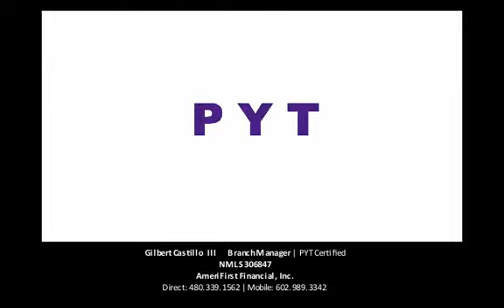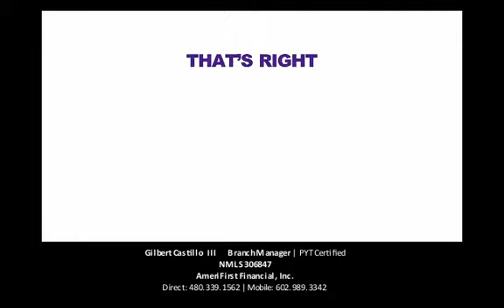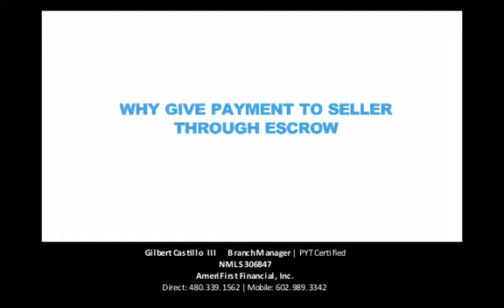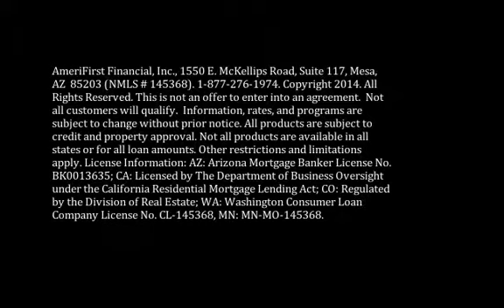Gilbert Castillo- Buyers: Your PYT Lender in Scottsdale, AZ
Gilbert Castillo, PYT Lender in Scottsdale, AZ

Looking for a PYT Lender?  Look no further as Gilbert Castillo is a PYT Certified Lender.

Gilbert Castillo III, PYT Lender

Branch Manager Gilbert Castillo III is announcing AmeriFirst Financial's new program- Protect Your Transaction.  As a PYT Lender, Gilbert Castillo will guide your clients to a successful closing and with our exclusive Certificate of Assurance, buyers can buy with confidence.

As a certified PYT Loan Officer as well as the Branch Manager, Gilbert Castillo's team of loan officers are ready to serve.

Gilbert Castillo III- Your PYT Lender of choice.

Gilbert Castillo IIIBranch Manager |  PYT Certified
NMLS 306847
AmeriFirst Financial, Inc. | NMLS 145368
AmeriFirst Financial, Inc.
14350 N. 87th  Street  Suite 310

AmeriFirst Financial, Inc., 1550 E. McKellips Road, Suite 117, Mesa, AZ  85203 (NMLS # 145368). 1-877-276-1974. This is not an offer to enter into an agreement.  Not all customers will qualify.  Information, rates, and programs are subject to change without prior notice. All products are subject to credit and property approval. Not all products are available in all states or for all loan amounts. Other restrictions and limitations apply. License Information: AZ: Arizona Mortgage Banker License No. BK0013635; CA: Licensed by The Department of Business Oversight under the California Residential Mortgage Lending Act; CO: Regulated by the Division of Real Estate; WA: Washington Consumer Loan Company License No. CL-145368, MN: MN-MO-145368.